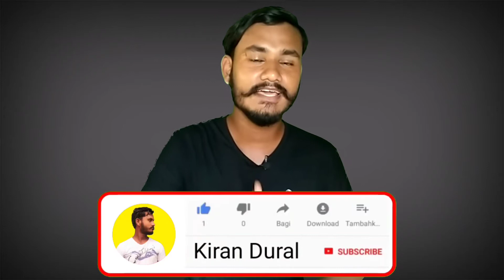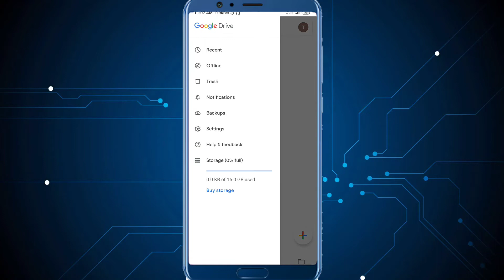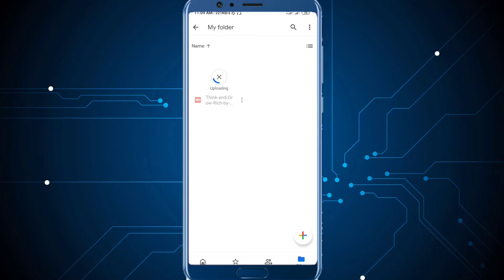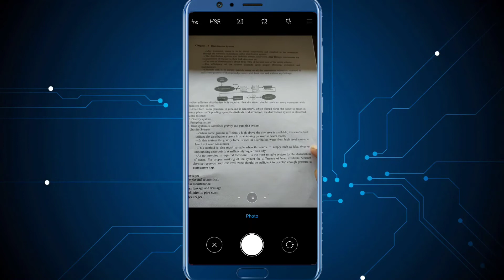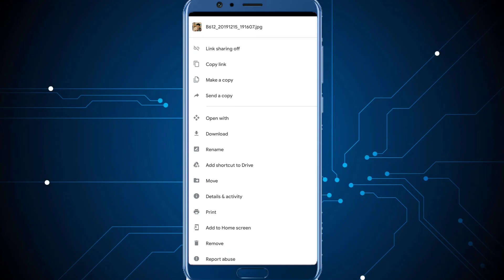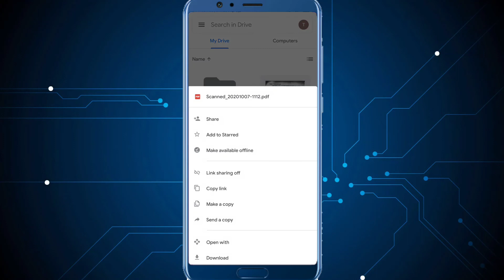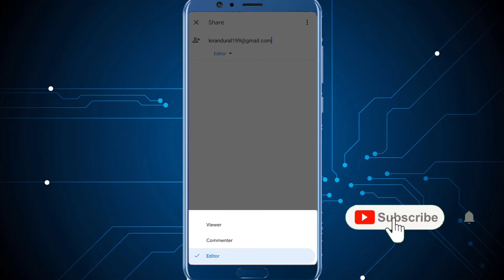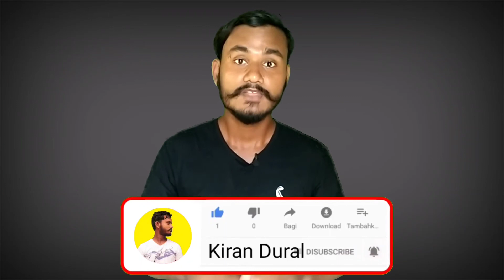How To Use Google Drive | Get Unlimited Storage | यसरी राख्नुस आफ्नो documents सुरक्षित ।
Namaskar sathiharu yo video ma tapaile google drive lai use garera aafno photos,videos,documents lai sadhai variko lagi safe kasari rakhna saknu hunxa ra tapaile yo video pura hernuhunxa vane 15GB space paunuhunxa.

Like Button
Share Button

Query solved
how to use google drive in nepali
how to use google drive
google ma photo kasari rakhne
how to save photo on google in nepali